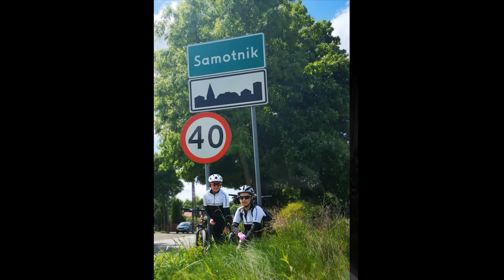Rowerowa wielka rodzina ;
Filmik stworzony pod wpływem chwili  :)